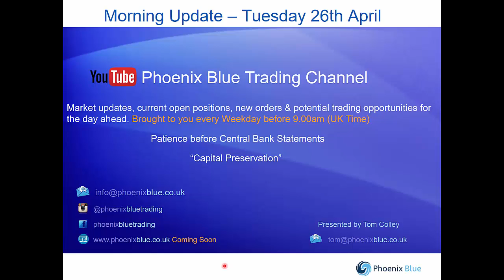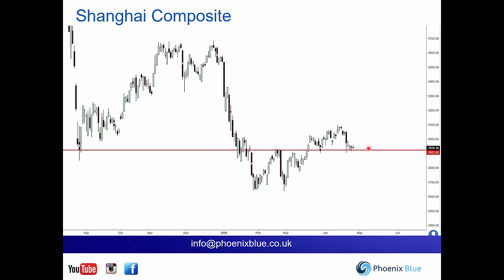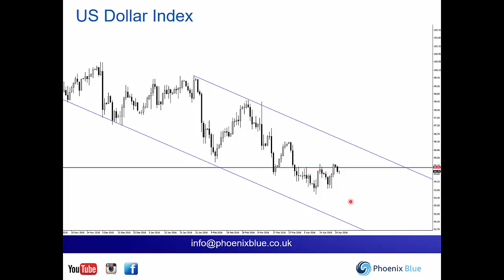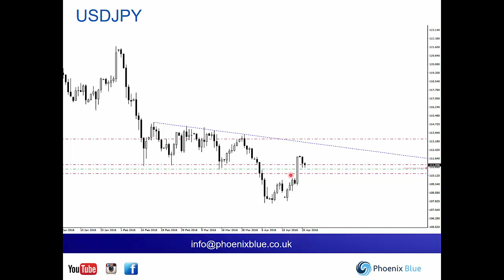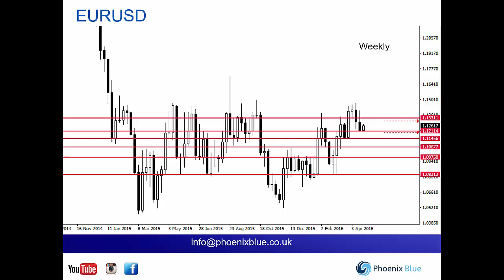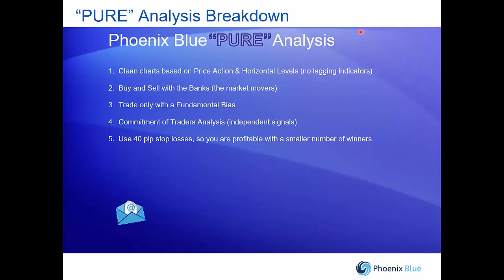Morning Update - Tuesday 26th April (Daily before 9:00am UK Time)